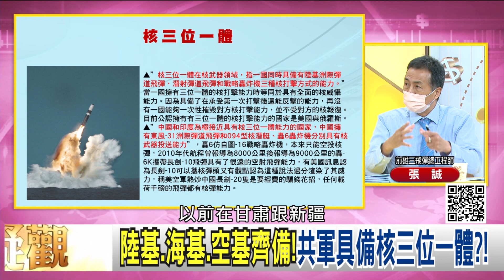精彩片段》張誠:中國核武庫威脅東亞安全...【年代向錢看】2022.09.19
下載【年代電視】APP：
iOS平台：